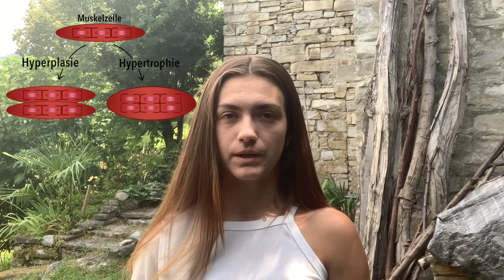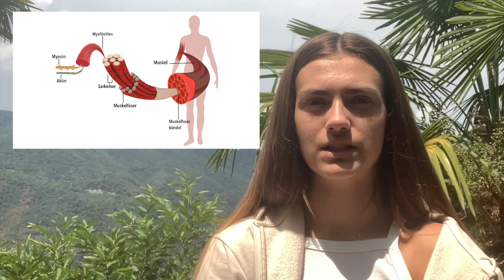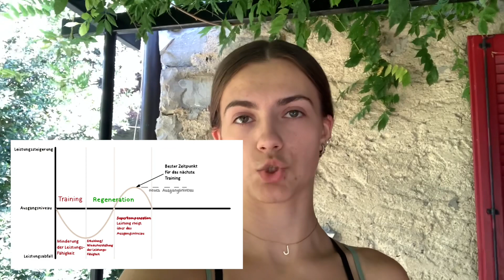Die Basics für den optimalen Muskelaufbau | Phoebemjx